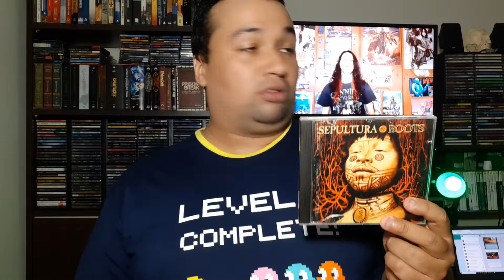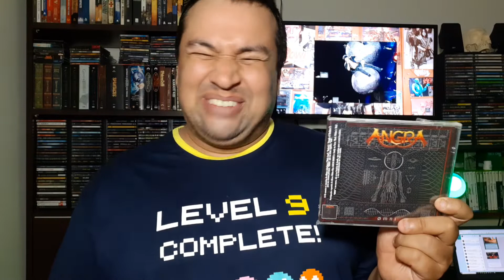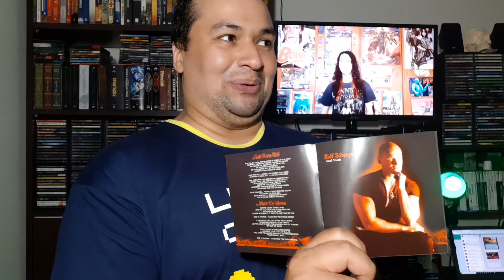Álbuns com as letras do meu nome!